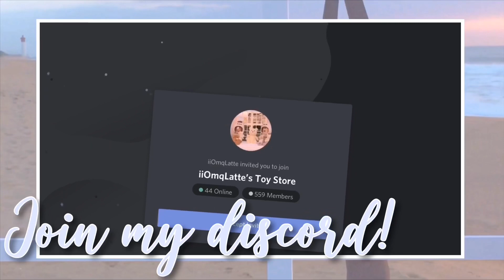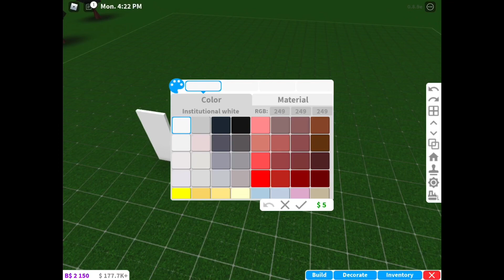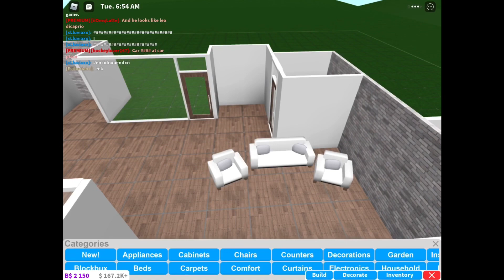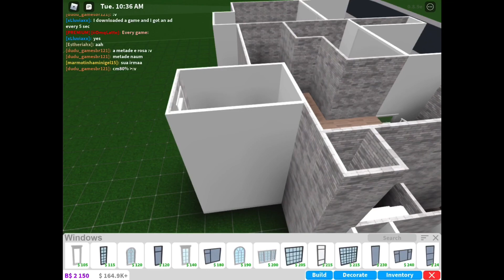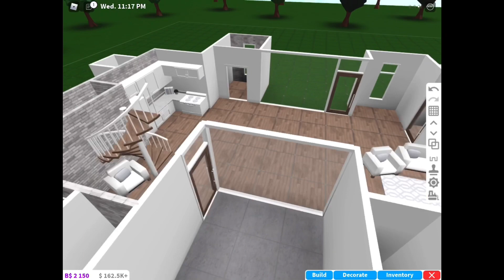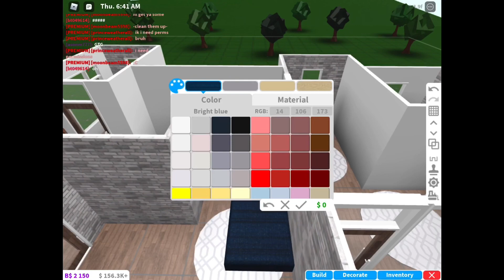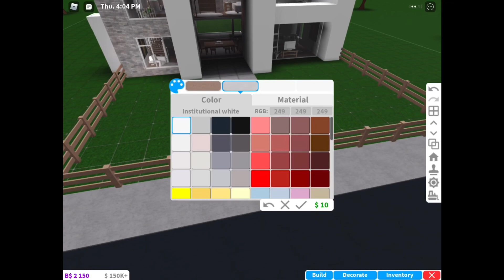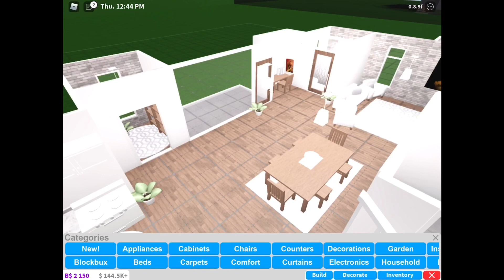33k Cheap Family Mansion | Bloxburg ROBLOX speedbuild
Value- $33,522
Gamepasses- multiple floors
Build time- 1 hour

3 bedrooms
2 bathrooms
1 living room
1 kitchen
1 pantry
1 dining area
1 office area
1 entrance
1 laundry area

🌷 If you build this please give credit! :D🌷

I upload on Wednesday, Saturday, and Monday at 4:00 CST!

I’m sorry I can’t because of the 200 friend limit and it wouldn’t be fair to others :(

I don’t build houses for people anymore sorry

iMovie

Phonto

🌷 fan edit and intro make by me (intro room model credits- neptuxneyt🌷